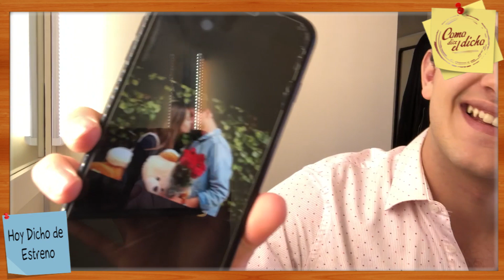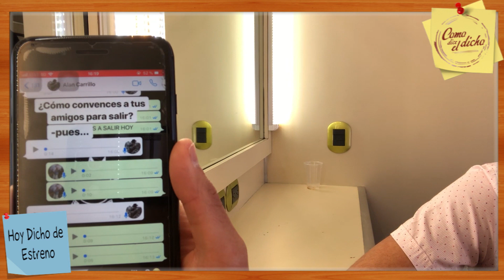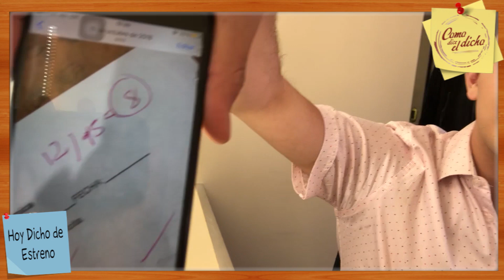RETO ARI SHASHO COMO DICE EL DICHO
9 Temporada de Como dice el dicho "De necios es huir de consejos"